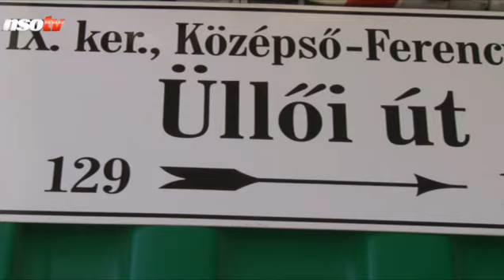FTC-stadion -- rekordteljesítmény a magyar építőiparban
Rekordsebességgel halad a Ferencváros új stadionjának építése. Az építményhez 1.5 lánchídnyi acélt, egy 25 emeletes panelháznak megfelelő mennyiségű betont használtak fel. Az Üllői út 129. alatti stadion a tervek szerint Európa egyik legmodernebb rendezvényközpontja lesz. A közzétett sajtóanyag szerint a stadion rekordteljesítmény a magyar építőiparban. Az NSO Tv riportja.